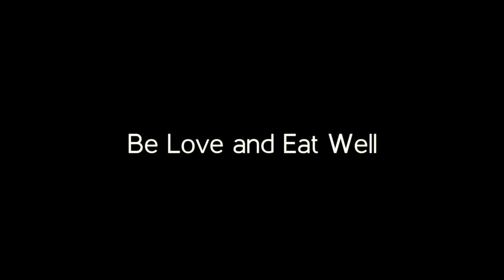Over 200 of You Are Doing This! | Fresh P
Over 200 of you are joining us for the 21 day cleanse.
For the items + ingredients that I love to garden and cook with, check out